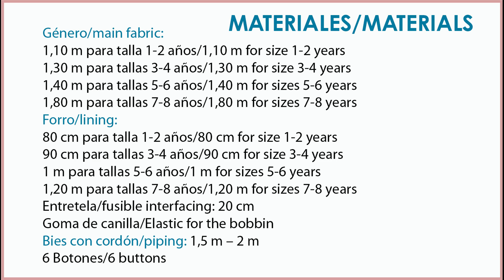Vestido con tapeta de corazones. REVISTA PATRONES INFANTILES nº 24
Como hacer un vestido de niña con tapeta de botones, patrón incluido en la revista patrones infantiles nº 24 Otoño/invierno, tallas de 1 año a 8 años.
España: Mercerías, tiendas de telas, amazon.es
Alemania: amazon.de
Reino Unido: amazon.co.uk
Italia: amazon.it
Francia: amazon.fr